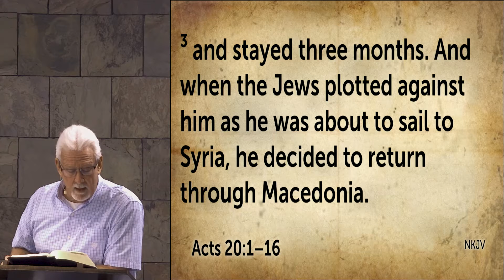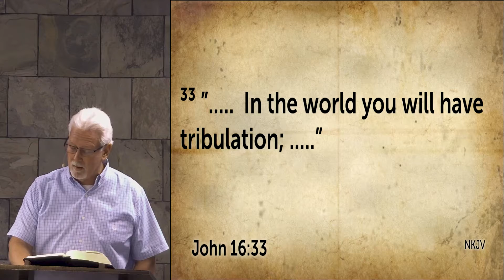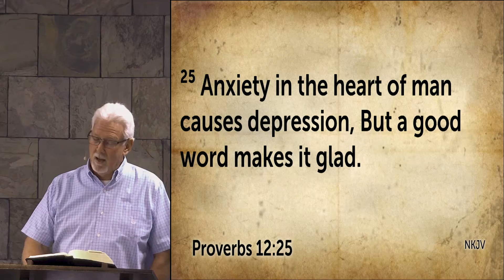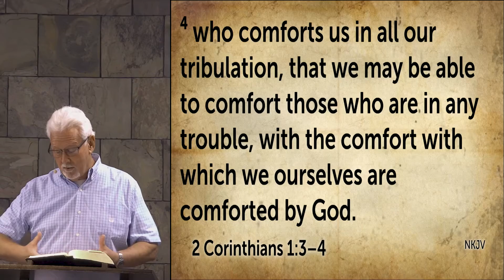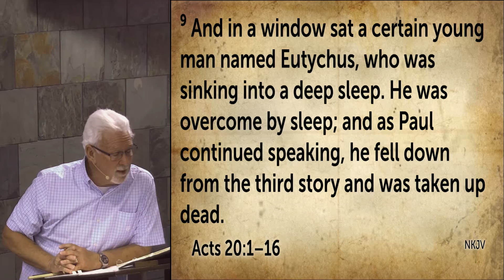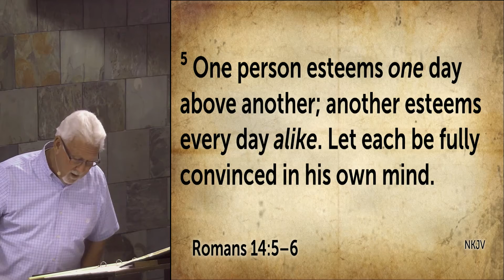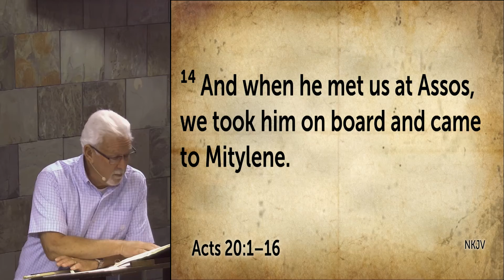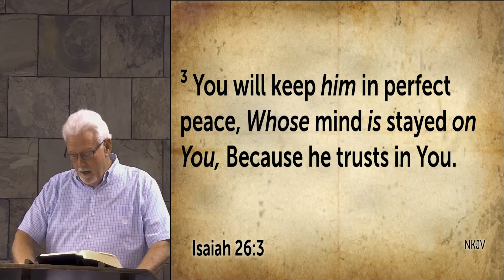The Book of Acts 20:1-16 (10-31-2021)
PastorL Jim Sheets'
Going through  The Book of Acts 20:1-16
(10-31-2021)